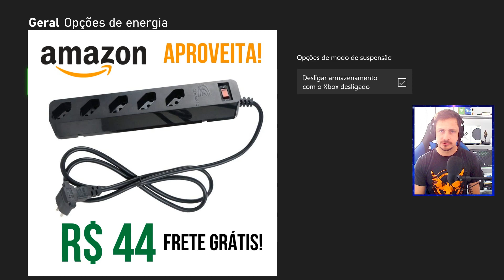Como Desligar de Forma Correta e Completamente o Seu Xbox Series S|X e One | Após a Nova Atualização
✅Seu Xbox precisa:
​Compre o Monitor GAMER AOC 75hz: 1ms